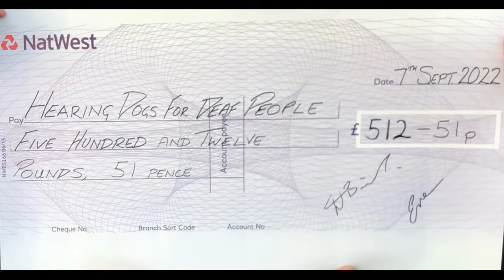Cars and Coffee with Charity Presentation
Another Cars and Coffee, this time we present a cheque to a charity after the completion of the parachute jump, watch the parachute jump video